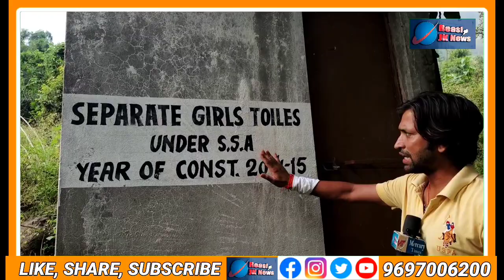सरकारी बिल्डिंग हो रही अनदेखी का शिकार पैसे की बर्बादी नहीं मिल रहा इतना पैसा खर्च करके भी किसी को ल